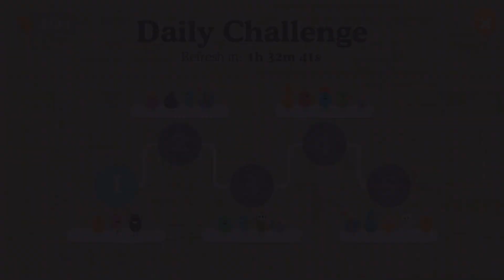Dumb Ways to Die - Christmas Update Gameplay Walkthrough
MERRY CHRISTMAS FROM DUMBVILLE!
This Christmas, your favourite Dumb Ways beans need your help playing Dumb Ways to Die!
There are Christmas minigames and decorations for you... Santa will be arriving at Dumbville station too!
You can even change your platform scene here, but this Christmas, join us for fun, cheer and even a reindeer!